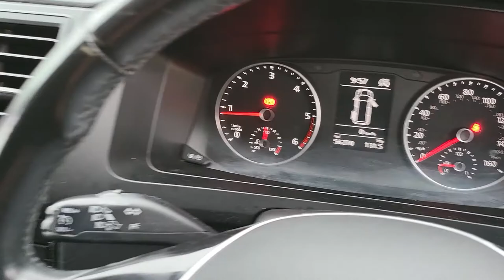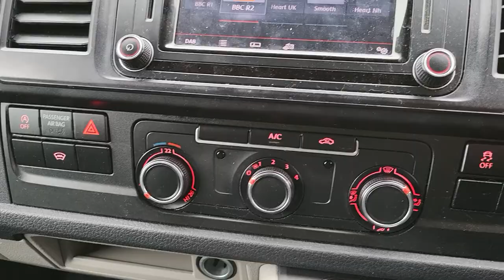Volkswagen Transporter T32 4MOTION